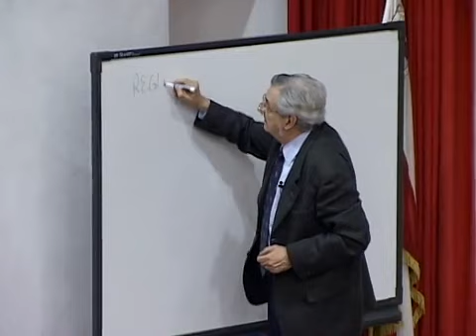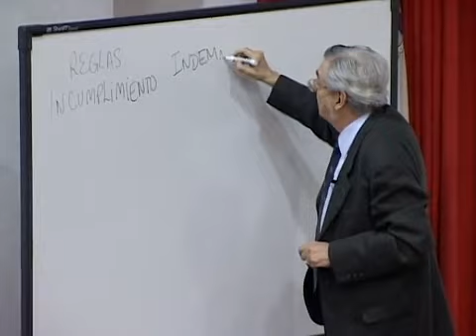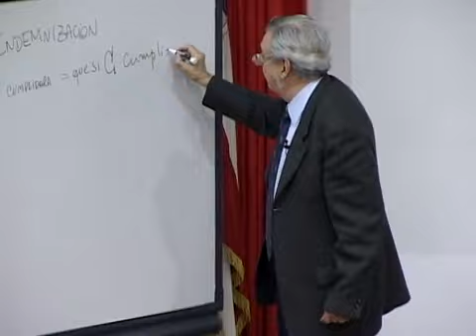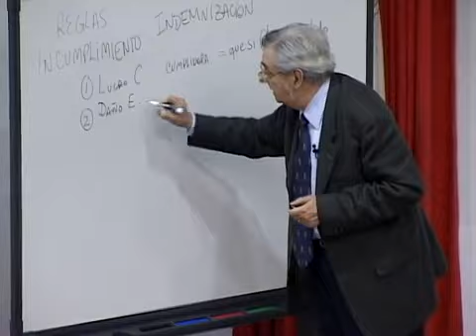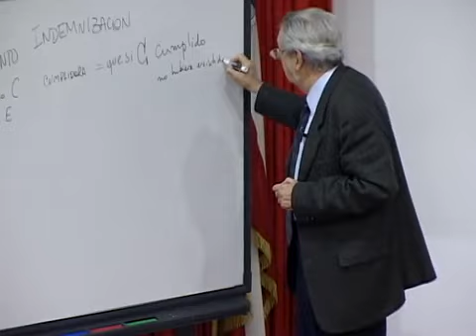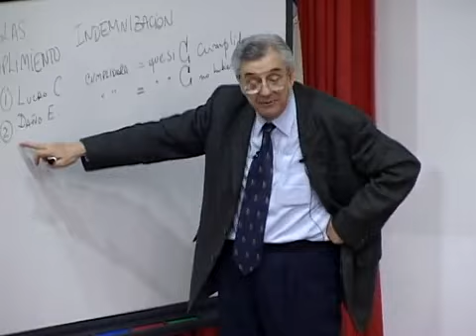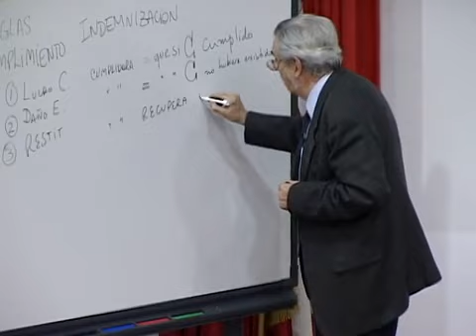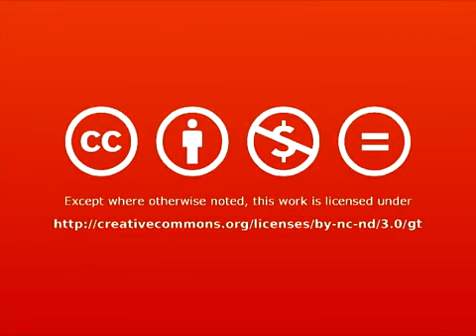Análisis Económico del Derecho: tragedia de los comunes y anticomunes | Osvaldo Schenone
Osvaldo Schenone explica dos aspectos en los que se concentra el análisis económico del Derecho: comportamiento y reacción de las personas ante las instituciones; y evaluación de resultados eficientes o ineficientes de dicho comportamiento. Asimismo, muestra el valor que tiene dentro de este contexto la eficiencia; menciona las instituciones que limitan o promueven transacciones en donde se logra captar una mayor cantidad de excedentes y menciona las limitaciones que tiene dicho análisis en aspectos éticos y morales. También, enumera algunas instituciones del Derecho y sus potestades, donde puede ser aplicado el análisis económico: derecho de propiedad, derecho de contratos y derecho de accidentes.

00:00 | Créditos iniciales
00:06 | Introducción
00:21 | Análisis económico del Derecho
02:58 | Definición de eficiencia
06:47 | Instituciones del Derecho, comportamiento humano y eficiencia
09:30 | Objeción que se hace al análisis económico del Derecho
15:43 | Instituciones del Derecho donde se aplica el análisis económico del Derecho
16:39 | Análisis económico del derecho de propiedad
24:52 | Análisis económico del derecho de contratos
49:00 | Análisis económico del derecho de accidentes
53:15 | Palabras de agradecimiento
53:23 | Créditos finales

Osvaldo Schenone

Osvaldo Schenone es miembro de la Academia Nacional de Ciencias Económicas y es consultor de varias instituciones, entre ellas: el Banco Mundial, el Banco Interamericano de Desarrollo, el Harvard Institute for International Development, y el Ministerio de Finanzas y Economía de Guatemala. Recibió el Doctorado en Economía por la University of Chicago y es autor de varios libros como: Nuestra economía de cada día y El impuesto personal al ingreso: ¿Un impuesto redistributivo?. Osvaldo Schenone también es profesor de Economía en la Universidad Torcuato Di Tella.

Créditos
Análisis Económico del Derecho: tragedia de los comunes y anticomunes
Osvaldo Schenone

Auditorio Friedrich A. Hayek
Universidad Francisco Marroquín
Guatemala, 11 de febrero de 2014

Una producción de New Media-UFM. Guatemala, diciembre de 2014
Cámara: Joni Vásquez; Edición digital y publicación: Dagoberto Grajeda; índice: Kleify González; sinopsis y revisión de contenido: Eugenia Aldana.